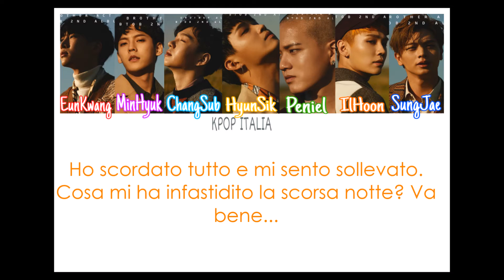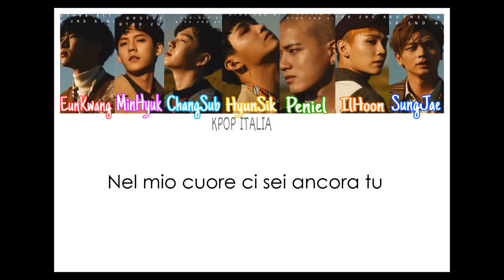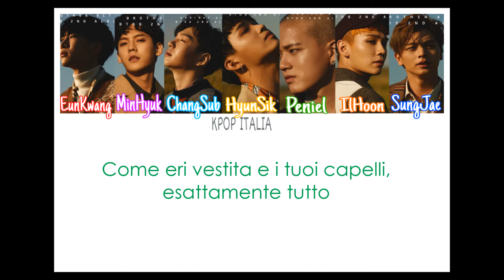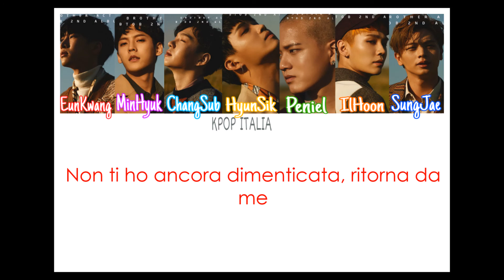BTOB- Missing You (Sub Ita)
Ci scusiamo per possibili errori, speriamo che il video vi piaccia!